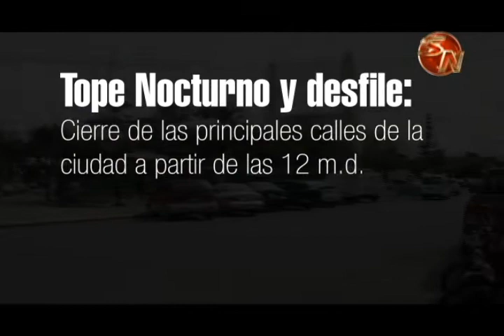Paradas de buses y taxis serán reubicadas para el Festival Luces del Valle